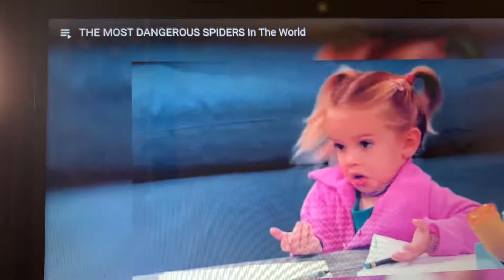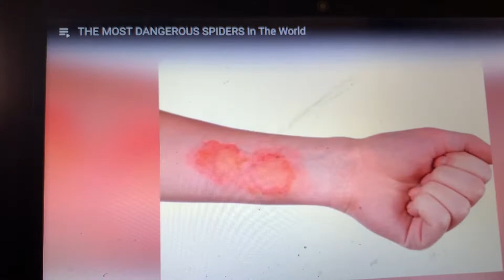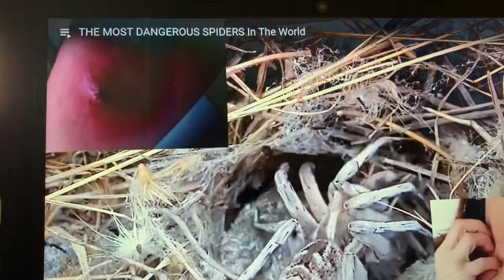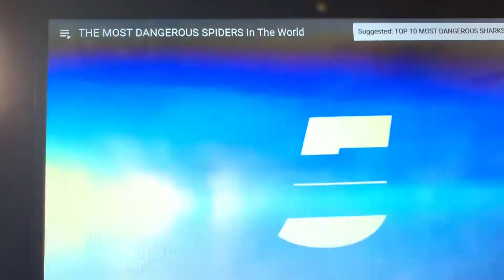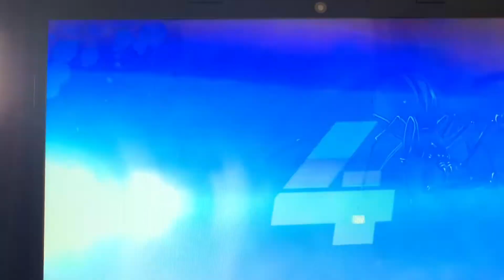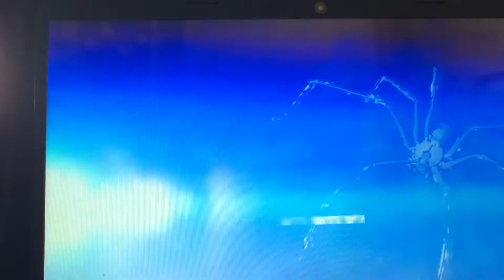Dangerous spiders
List of dangerous spiders from all over the world